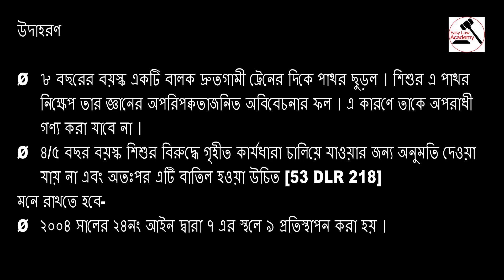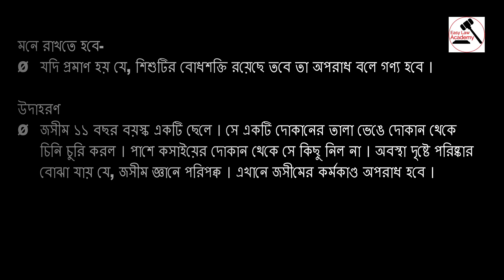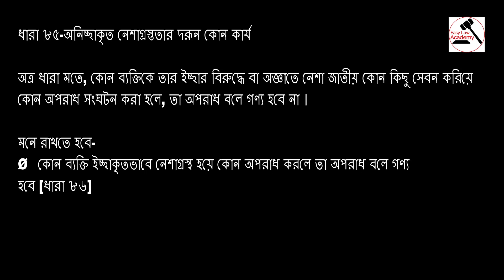The Penal Code 1860 । PC 1860 । দন্ডবিধি ১৮৬০ । উদহরনসহ সহজ ব্যাখ্যা । Lecture 6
The Penal Code 1860, দন্ডবিধি ১৮৬০ অনুযায়ী মানসিক অপ্রকৃতিস্থ ব্যক্তির কার্য অপরাধ হবে কি ? সাগর একজন ব্যক্তি যিনি পুলিশের উপস্থিতিতে অপরাধের কাজ করে না কিন্তু পুলিশ উপস্থিত না থাকলে তিনি অপরাধ করেন । এক্ষেত্রে কি হবে ? দেখুন খুব সহজ ভাবে The Penal Code 1860, দন্ডবিধি ১৮৬০ এর গুরুত্বপূর্ণ ধারা গুলো বুঝানো হয়েছে। এখানে The Penal Code 1860, দন্ডবিধি ১৮৬০ এর ধারা ৮২-৮৫ নিয়ে আলোচনা করা হয়েছে। কোন প্রশ্ন থাকলে Comment-এ তা উল্লেখ করুন।